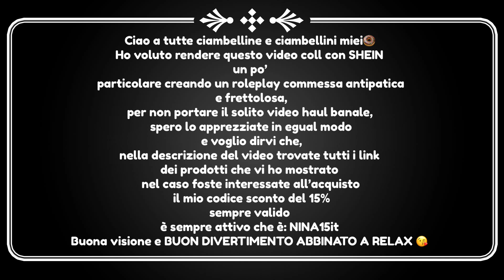\\COMMESSA DI SHIEN ANTIPATICA E FRETTOLOSA TI TRATTA MALE\\ asmrita SHEINpartner softspoken👗😴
AMORINI MIEI,
nel caso vorreste acquistare i miei stessi capi e prodotti vi lascio qui tutti i link, in più è importantissimo inserire al checkout il mio codice sconto sempre attivo che è:NINA15it così da poter risparmiare un bel pò sul sito e per dare modo al mio video di risultare positivo agli occhi del brend💖SHEIN
LINK AI PRODOTTI:

DESCRIZIONE DI CIO' CHE FACCIO NEI MIEI VIDEO:
La autonomous sensory meridian response (in sigla ASMR; "risposta sensoriale apicale autonoma") indica una sensazione di formicolio in varie parti del corpo, perlopiù accompagnata da uno stato di rilassamento mentale di chi la esperisce; a suscitarla concorrono numerosi stimoli: cerebrali (pensieri o idee) oppure di natura visiva, uditiva o tattile, percepiti da un soggetto in modo attivo o passivo.

CIAMBELLINI E CIAMBELLINE MIE SE VOLETE SOSTENERMI E FAR CRESCERE IL MIO O MEGLIO, IL NOSTRO CANALE CON ALTRI STRUMENTI E ATTREZZATURE AIUTATEMI CON UNA PICCOLA DONAZIONE NON VE NE PENTIRETE VI AMO❣❣
Ho appena creato una piccola wishlist se vi va di supportare il canale e farmi qualche regalino triggeroso ecco il
Il mio instagram da creatore digitale: @ninamakeupasmr
GRAZIE DI TUTTO SEMPRE MIA BIG FAMILY VI AMO😘